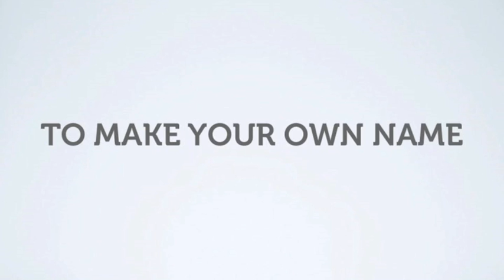School of Inspired Leadership: Twitter Chat on Raising Capital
Soil Twitter Chat on Raising Capital..

Talks about ventures, raising capital, SOIL, growth, innovation.